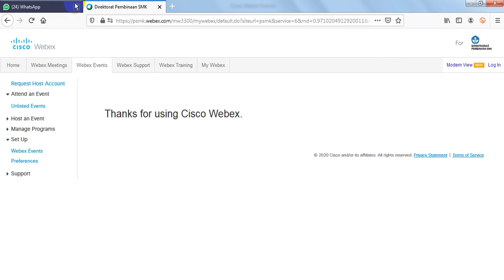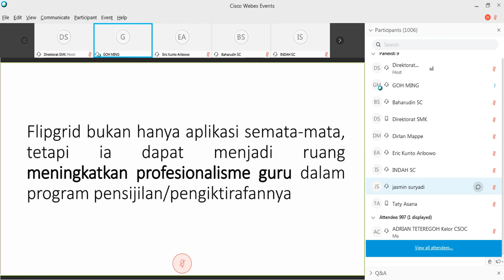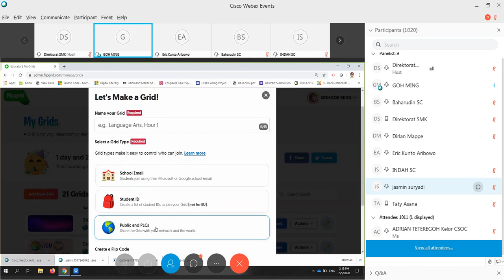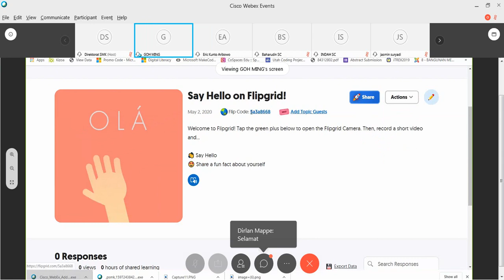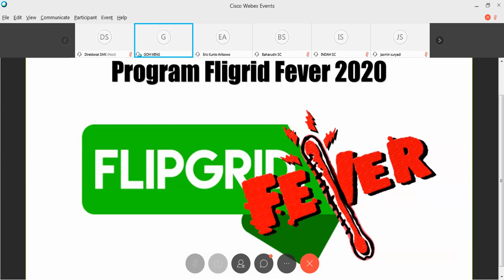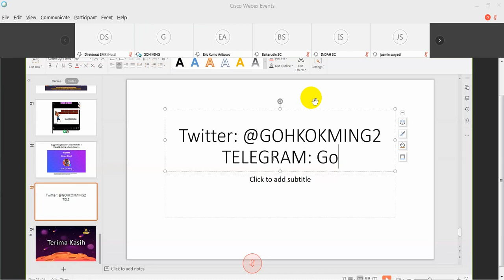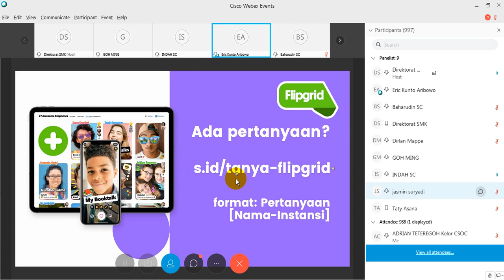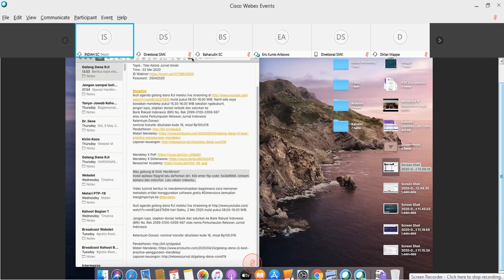SULTRA CERDAS EDISI SPESIAL HARDIKNAS 2020 : TEKNOLOGI PEMBELAJARAN MENGGUNAKAN APLIKASI FLIPGRID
TEKNOLOGI PEMBELAJARAN MENGGUNAKAN APLIKASI FLIPGRID

Sultra Cerdas Edisi Spesial HARDIKNAS 2 Mei 2020

Keynote Speaker : Goh Kok Ming S. JK , Flipgrid Certf. Educator L1
Host : Eric Kunto Aribowo, S.S., M.A.